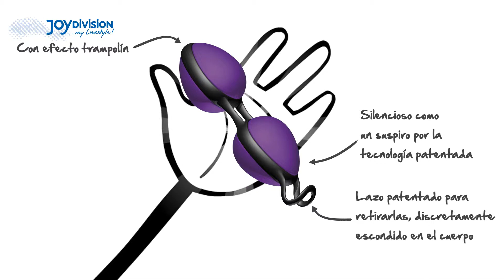Joyballs secret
Las flamantes JoyBalls Secret son las bolas chinas sin hilo ni cordón!
Estimulación suave y entrenamiento efectivo de los músculos del suelo pélvico mediante al innovador efecto trampolín.
El entrenamiento del suelo pélvico te proporcionará un mayor placer durante tus relaciones sexuales.